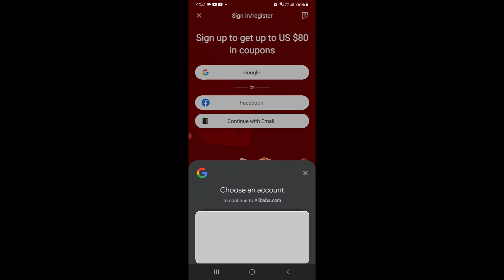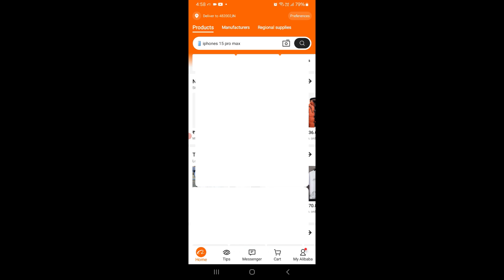alibaba app login kaise kare | how to log in alibaba app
alibaba app login kaise kare
how to log in alibaba app